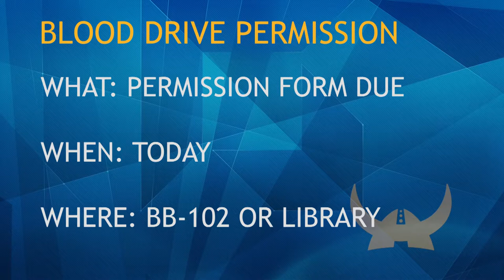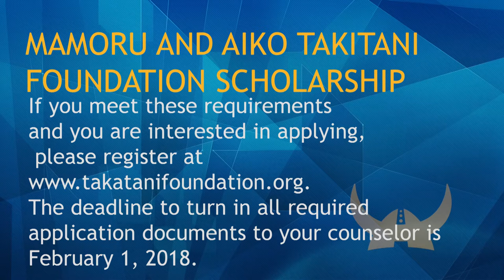12/21/2017 KVIKS Bulletin